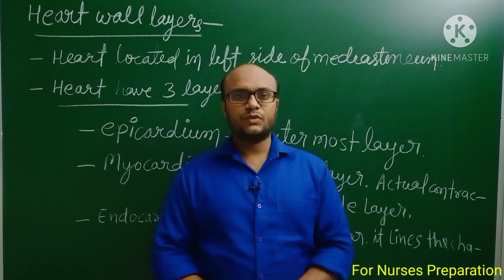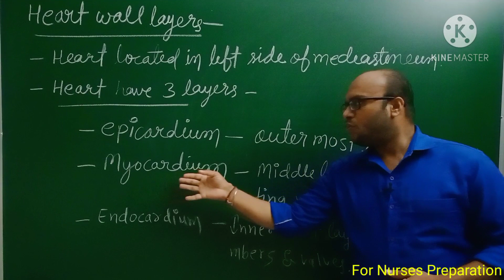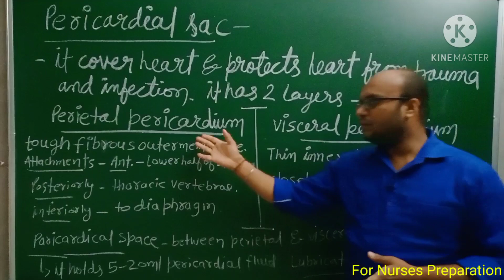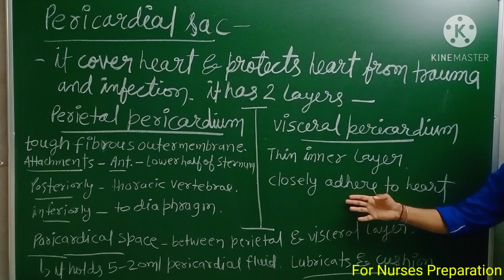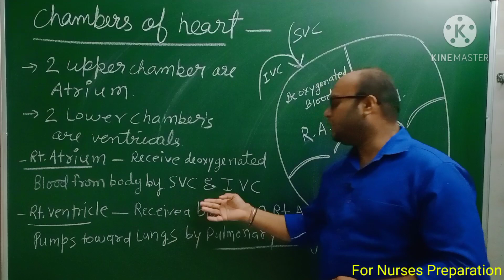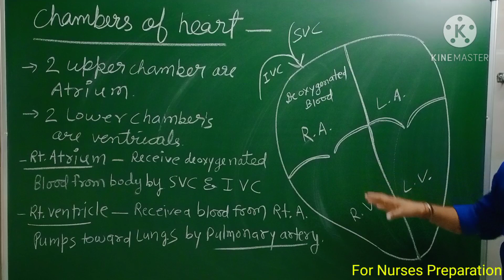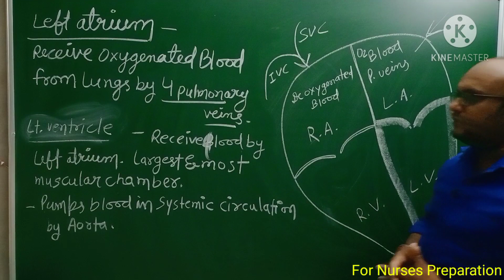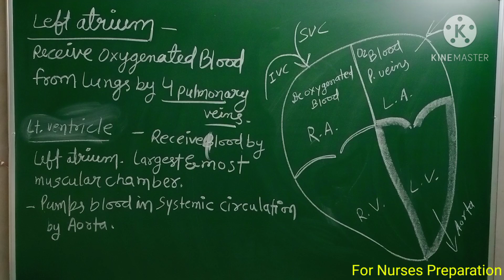heart anatomy I heart layers I chambers of heart I norcet I esic